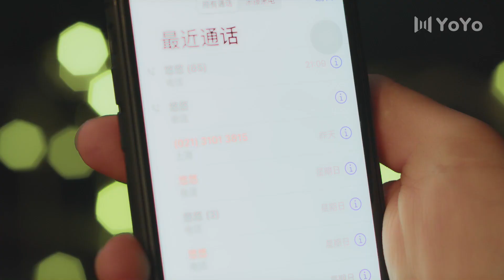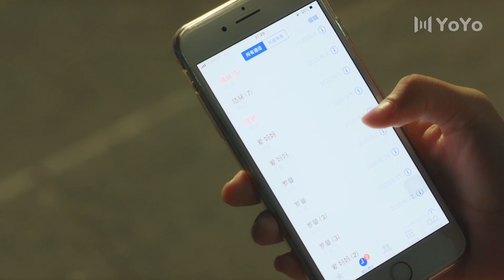She ran away from home when she knew that he had cheated💔When We Meet | 世界上另一个你 | Clip 20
Drama name: When We Meet
Genres: Romance, School, Youth
Episodes: 24

💬Synopsis:
The story revolves around an office worker named Lu Ming and a high school student named Deng Yu, who shares the same appearance. One day, they meet coincidentally and from then onward, their lives became entangled together. As they spend time together, they slowly understand each other; growing together and achieving redemption, and finally became an inseparable part of each other.